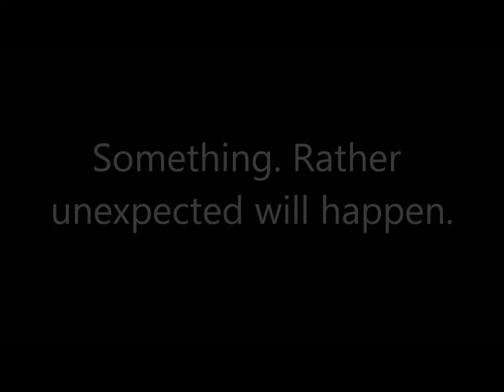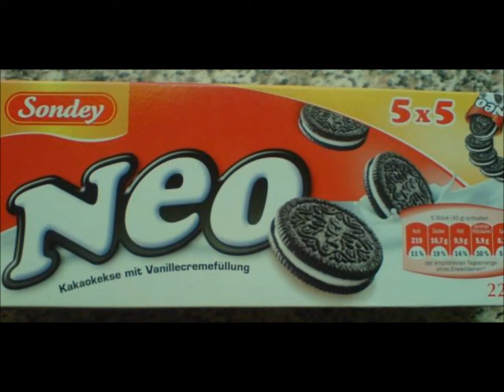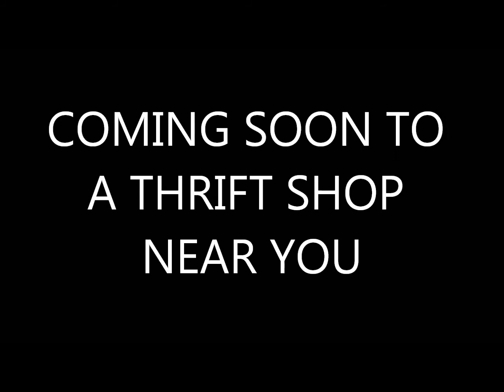KrnP Da Mooveh Trailer